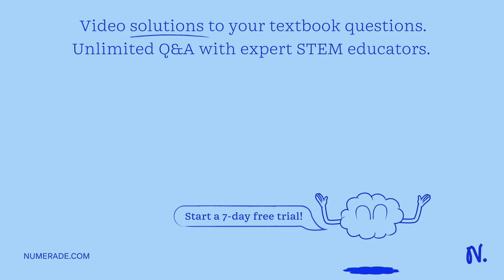Two students are each given a spherical balloon that has a long string attached and is filled with …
Two students are each given a spherical balloon that has a long string attached and is filled with an unknown gas whose density is referred to by the variable Ï G. The filled balloons each have a radius referred to by the variable R and a volume referred to by the variable V, and the balloons rise when released. A small valve is fitted to each balloon to allow the balloon to be deflated in a controlled manner. Part (a): The string and the balloon itself (not including the gas) have a combined known mass of MB. Derive an expression for the acceleration of the balloon when it is released in terms of the given quantities and physical constants, as appropriate. Air resistance is negligible, and the known density of air is Ï A. Part (b): The first student is given a stopwatch and a tape measure and asked to use only this equipment in an experiment to determine the density of the gas inside the balloon from a graph of the data. Describe an experimental procedure the student can use to accomplish this. The figure presents a graph of 6 data points in a coordinate plane, with the origin labeled O. The horizontal axis is labeled quot;Volume, in meters cubed, quot; and the numbers 0.05, 0.10, and 0.15 are indicated. The vertical axis is labeled quot;Force, in newtons, quot; and the numbers -0.4 through 1.2, in increments of 0.2, are indicated. The values of the 6 data points are as follows. Note that all values are approximate. Data point 1: (0.015, 0.05) Data point 2: (0.035, 0.24) Data point 3: (0.055, 0.5) Data point 4: (0.075, 0.6) Data point 5: (0.095, 0.8) Data point 6: (0.115, 1.03) Part (c): The second student is given a force sensor, and the student attaches it to the balloon x27;s string. The balloon x27;s volume and the force required to keep the balloon at rest are measured. The valve is opened, releasing some gas from the balloon, and the measurements are repeated. The graph shows the data obtained. Describe how the graph could be used to determine the mass of the balloon and the density of the gas.